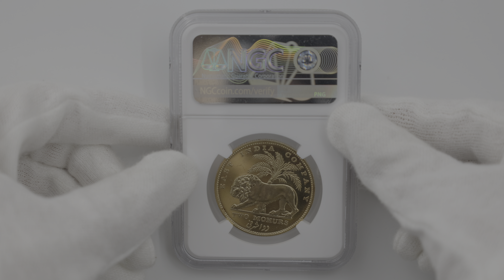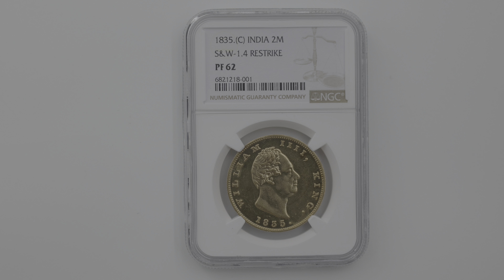1835 イギリス領インド ウィリアム4世 2モハール リストライク 金貨 NGC PF 62 準未使用品 682128-001